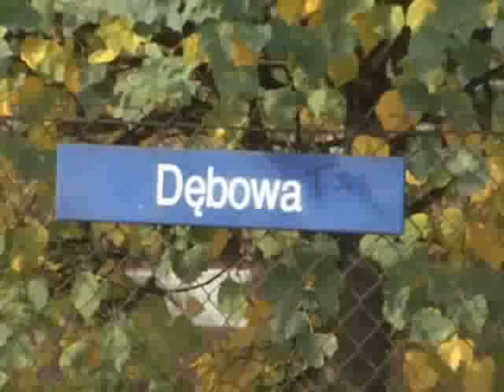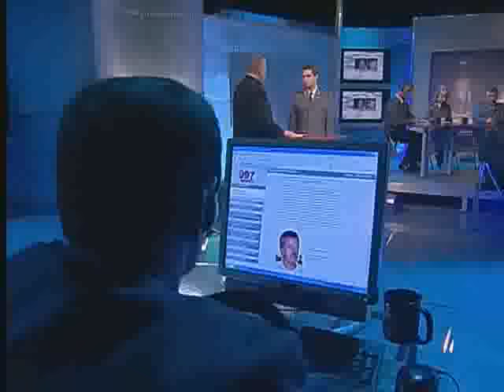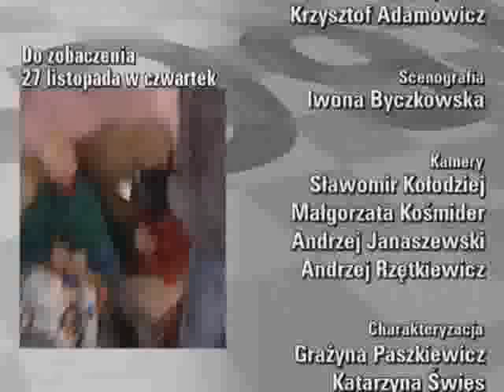Magazyn Kryminalny 997 odc z 20.11.2008